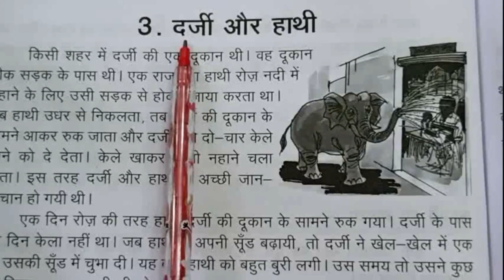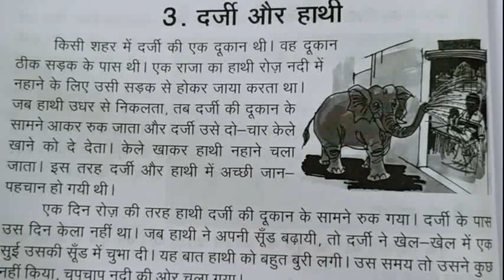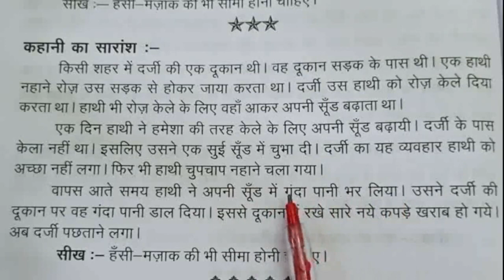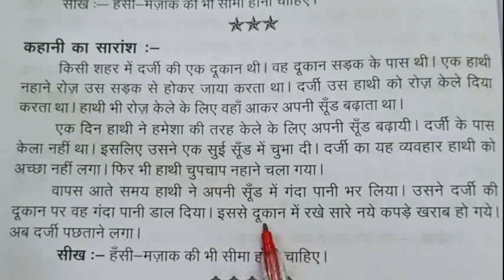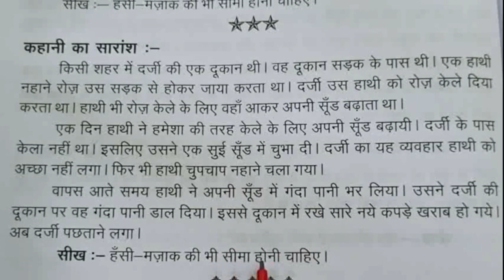Prathamic new syllabus / कहानी / 3. दर्जी और हाथी सारांश